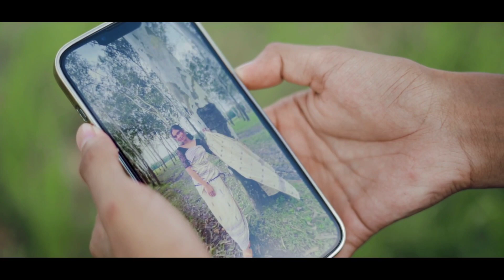GWDWI GARANG New official bodo video teaser__Ft- Mithuraj & Riya Boro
Song tittle -  GWDWI GARANG

cast - Mithuraj boro and Riya boro

producer - Jason boro

director- Hasthaisa Basumatary

singer - Bibungsa boro

lyrics- Bibungsa boro

editing- chinmoy das

mua - mridusmita boro